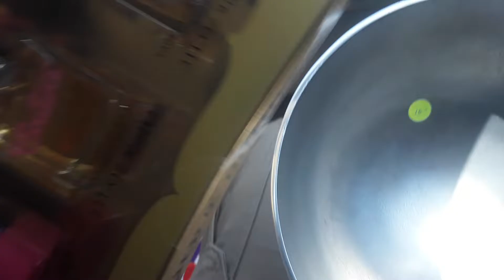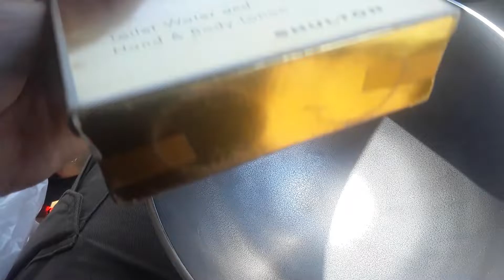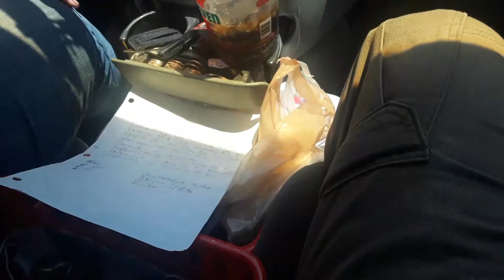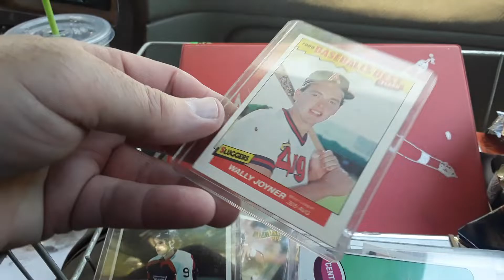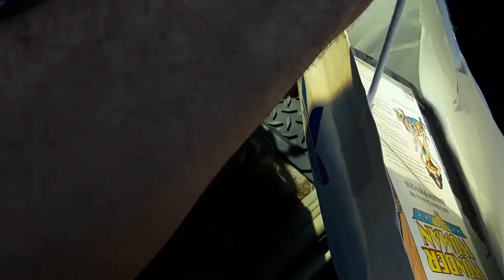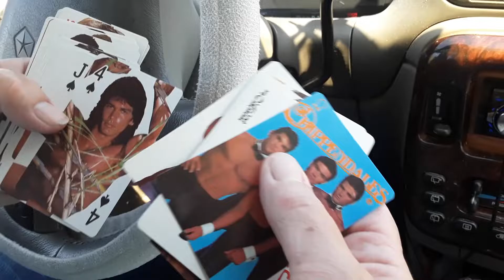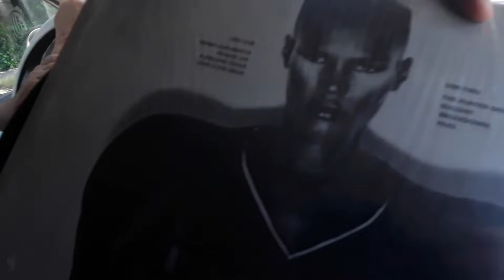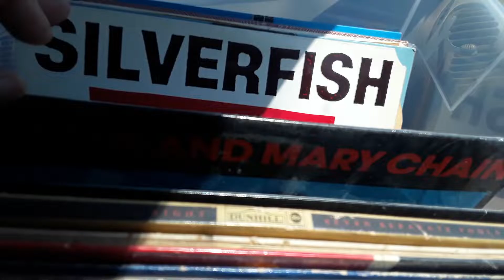Garage Yard Estate Sale Pick Ups 6/5/21 Video Games Jewelry Carrol Boyes Don Mudd Perfumes Records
Garage Yard Estate Sale Pick Ups 6/5/21 Video Games Jewelry Carrol Boys Bowl Don Mudd Mirror Perfumes Clothes IGD Made in Poland Art Glass Baseball Cards Records

193